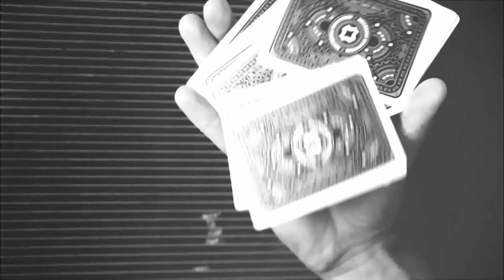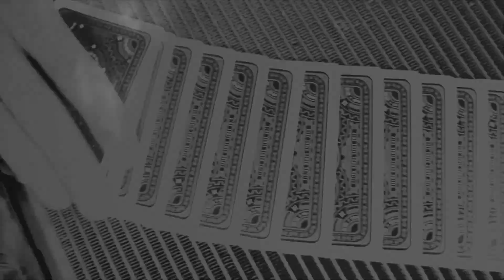Mechanic shiner – Jeu de cartes par Mechanic Industries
Créé pour célébrer le 5e anniversaire de Mechanic Industries, nous avons tout mis en œuvre avec un étui embossé et enveloppé de papier d’aluminium à l’intérieur et à l’extérieur.